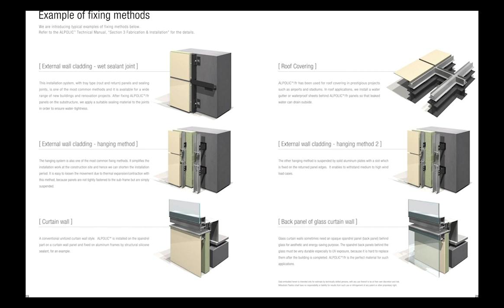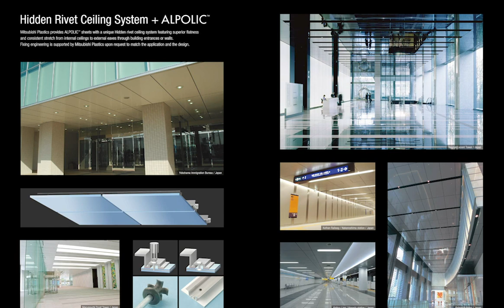Benefits of ALPOLIC® | ALCOP® - Aluminium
Benefits of ALPOLIC®

Alpolic / ACP / Aluminium Cladding
Aluminium Composite Panels
Aluminium Composite Material
Metal Composite Material
Metal Cladding

ALCOP® is Pakistan’s No.1 Aluminium Brand Since 1973
ALCOP® Uses Best Quality Materials For Your Building
ALCOP® - Aluminium Company of Pakistan Industries (Pvt.) Ltd

Celebrating 50 Years of Consumer Confidence